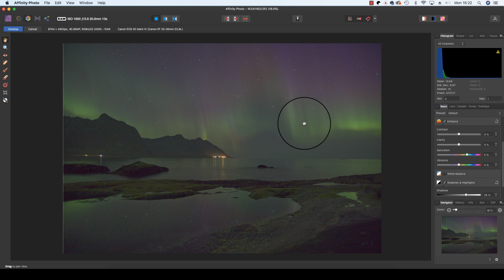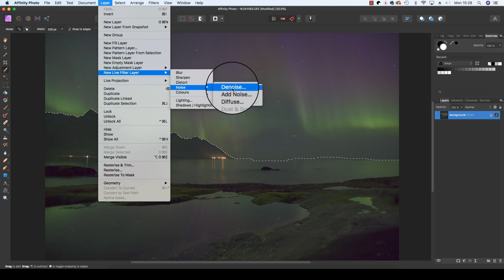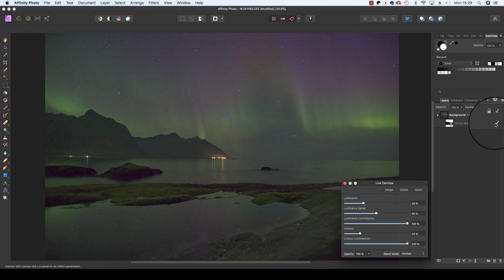Affinity Photo tutorial: Noise Reduction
This is a supplement to the article in issue 199 of Professional Photo.
Find yourself regularly shooting in low light situations? Matty shows how to selectively banish digital noise in RAW and JPEG images using a simple
Affinity Photo technique.